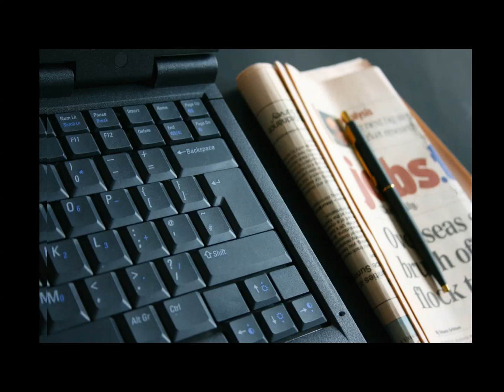Etehad Tv - tahlil hafteh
برنامه تحلیل هفته تلویزیون اتحاد
گفتگو با آقای محمد زمانی روزنامه نگار و فعال سیاسی